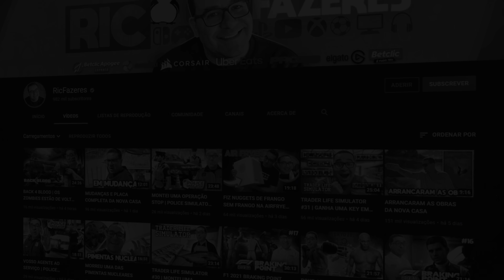CALL OF DUTY VANGUARD #6 | LADY NIGHTINGALE (4K)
Acompanha os próximos episódios de COD VANGUARD 👉 Brevemente...

(advertising, promos, eventos, presenças, listas escolares)

💜INSTA   👉 @ricfazeres
💔Twicth  👉 @RicFazeresOficial
💙Twitter  👉 @ricfazeres
🖤TikTok  👉 @oricfazeres
💛FACE     👉 RicGaming

Jogos para PC ao melhor preço do mercado. Usa o CÓD.

Loja de Alimentação Saudável, Nutrição Desportiva, Saúde e Emagrecimento, Vestuária Desportivo e Tecnologia para a Casa e gaming